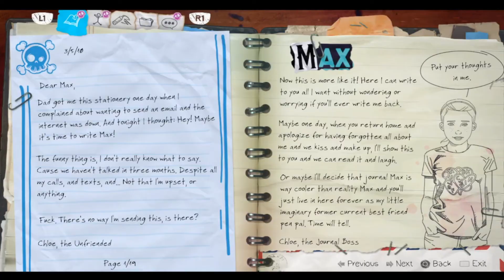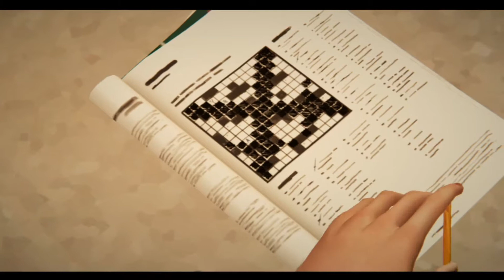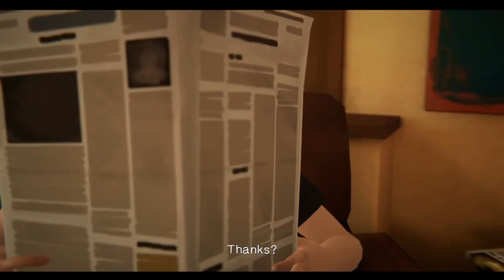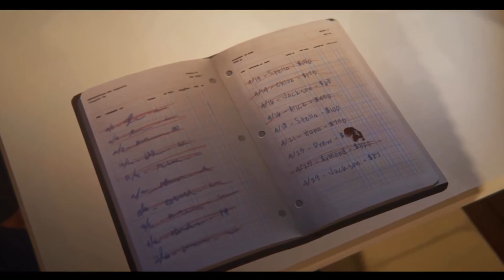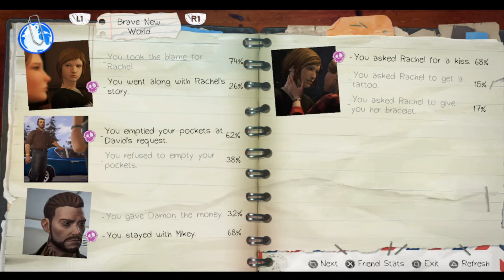LIS Before The Storm #7 Didn't See That Coming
This ones a shorter video didn't realise how close I was to the end of the episode. We are at the Amber house for an impromptu dinner, tensions are in the air after recent events but how will they unfold? Keep watching to see what happens